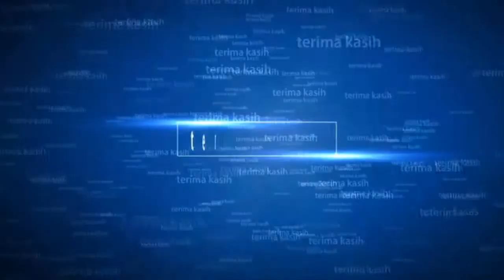Pelangsing Lynella HCS: Solusi Tubuh Langsing, Kulit Kinclong, Mulus, dan Awet Muda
Pelangsing Lynella HCS: Solusi Tubuh Langsing, Kulit Kinclong, Mulus, dan Awet Muda. order ke 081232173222